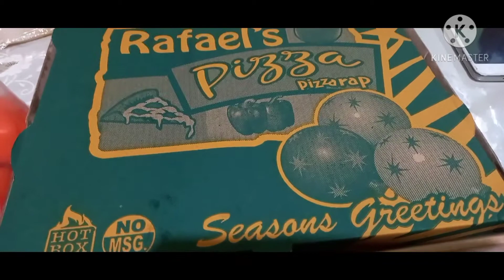Simpleng buhay ng OFW sa Pilipinas # 5